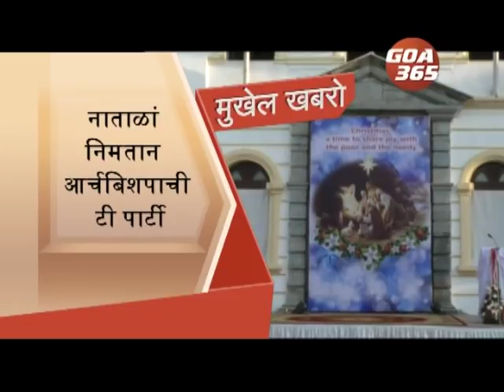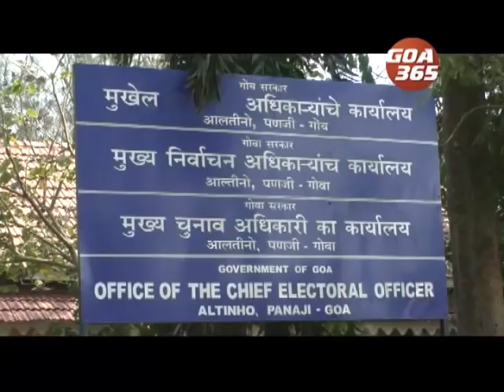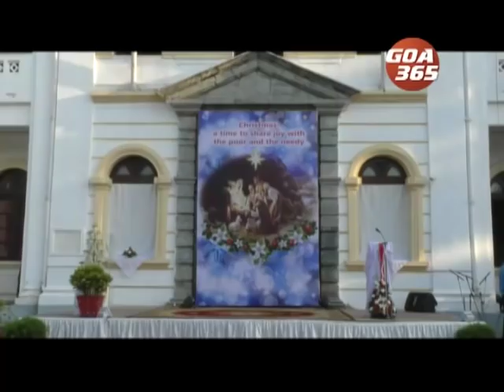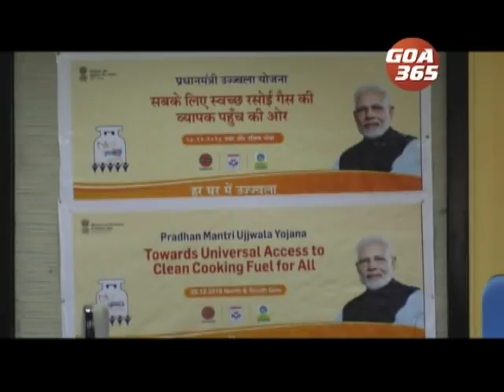GOA365 28th Dec 2018 Konkani Khobro